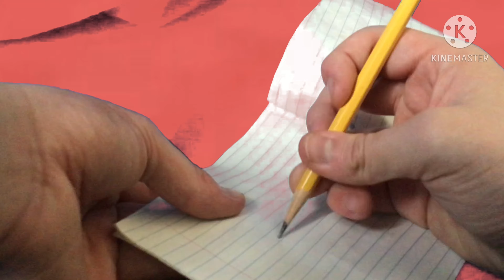Blue’s Clues Parody